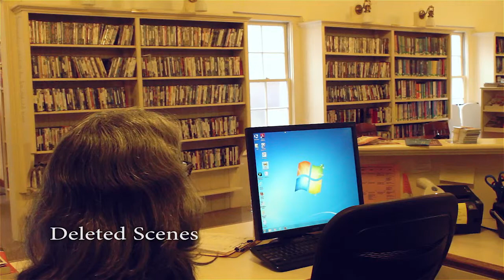Staatburg Mini Movie Draft 1